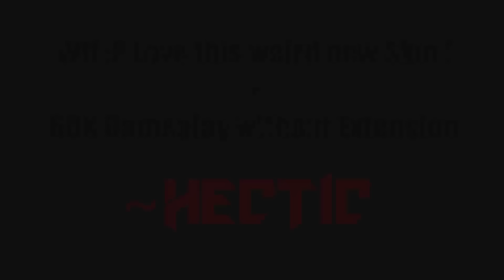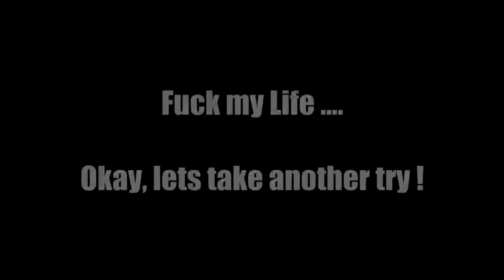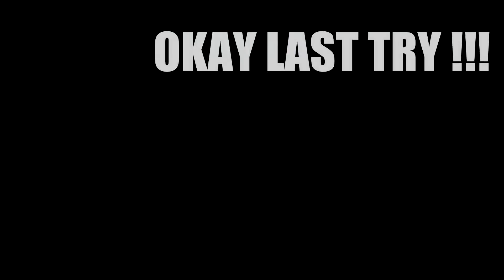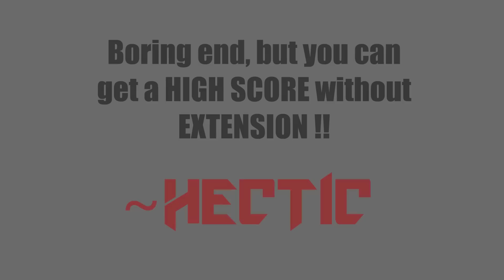EATING BIGGEST SLITHER.IO SNAKES Destroying HUGE Snakes in Slitherio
Yeee! Another niice Sltiher.io video! this time the gameplay is made by a good friend of mine, his name is hectic he is extremely pro in slitherio and he asked me if i could upload his gameplay cause he put much effort in it ! can u show him some love ? :D and i am still working on my epic slither.io trolling video ! SHORT TRAILER BELOW!

Feel free to use my name and support me :)
ƬψƬ☢ ༺Cryѕтαl༻
ƬψƬ ✖ ༺Cryѕтαl༻ (Fav. name atm)
Simon㊗